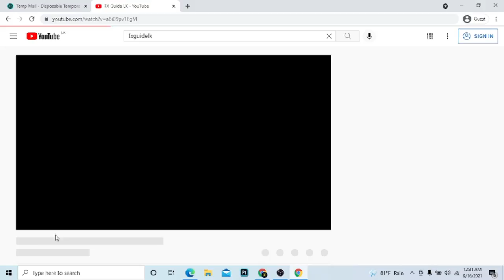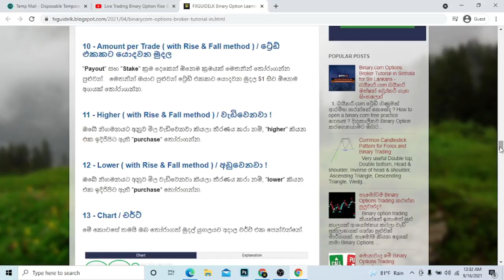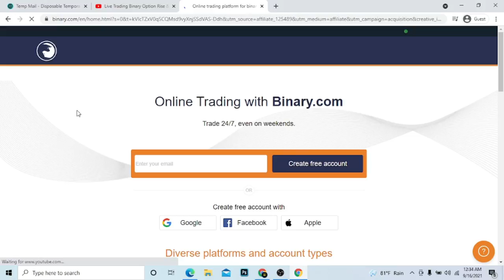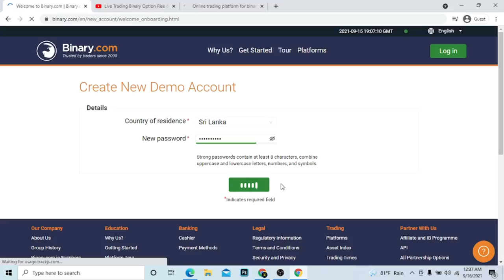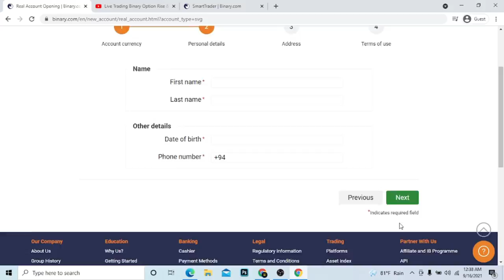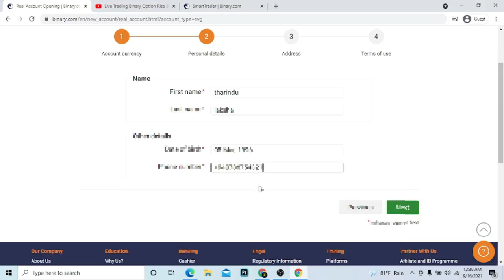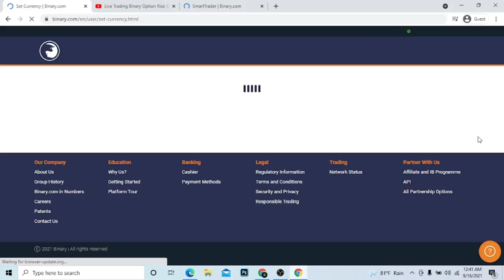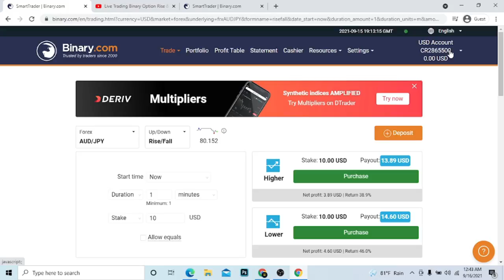How To Create Binary.com Account Sinhala